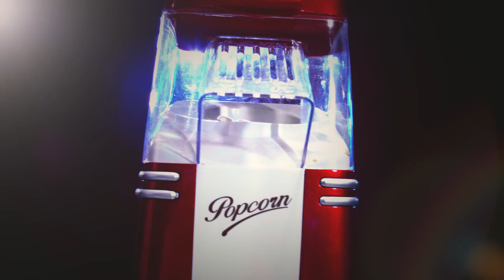Prácticas alumnos/as Miguel Postigo: SPOT PALOMITAS ISHA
Si quieres formarte como Director/a de Fotografía, si quieres profundizar y conocer todos los secretos de este oficio para convertirte en un/a gran profesional, en Eima tenemos el SÚPER CURSO que necesitas: ¡500 horas de formación con Miguel Postigo! 😃

Este curso incluye: prácticas en plató, los mejores materiales y equipo técnico, descuentos en alquiler de material ¡de por vida!, ponencias con expertos, bolsa de trabajo, y ¡mucho más! 🤩

¡Ah! Y si este Webinar te ha sabido a poco, ¡tenemos una masterclass de 2 horas esperándote! ¿Quieres verla? Escríbenos y te la enviamos en vídeo gratis